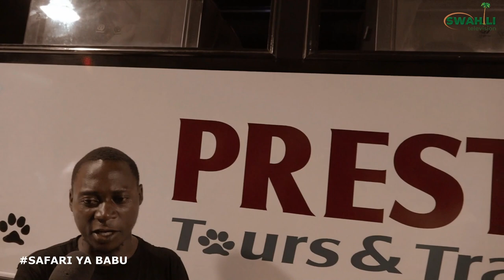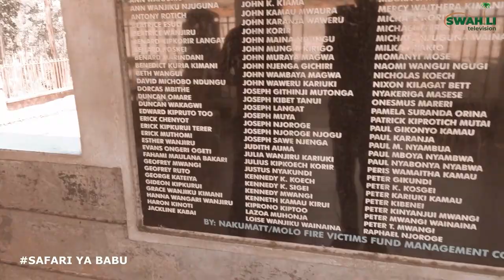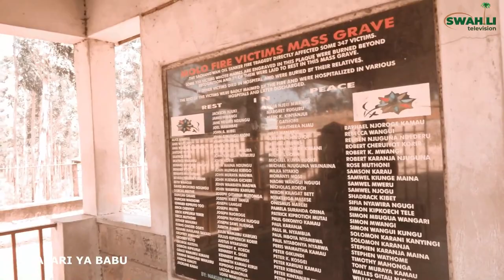SAFARI YA BABU AKIELEKEA KAUNTI YA KISUMU ILI KUSAKA TALANTA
Kisumu Artiste Mentorship Programme